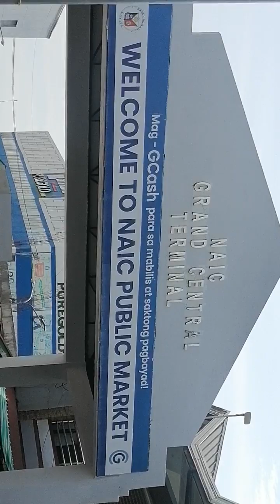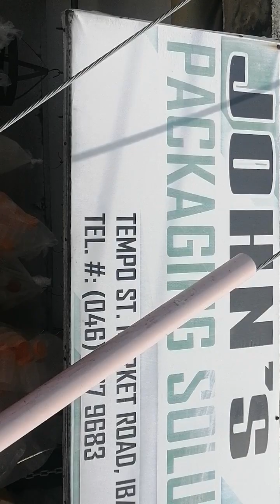pasenger bying waterbattle in Naic public market...